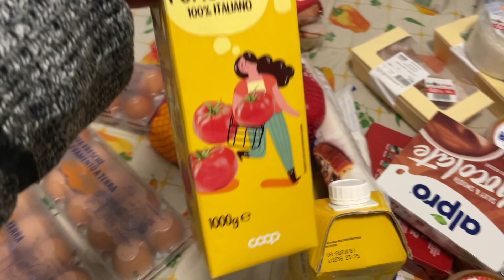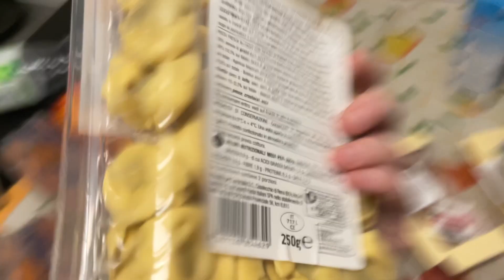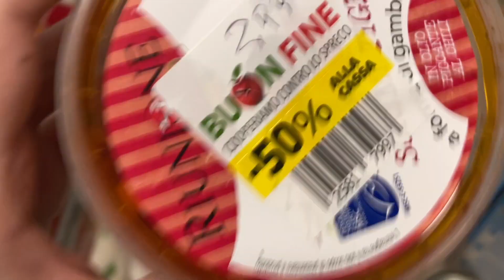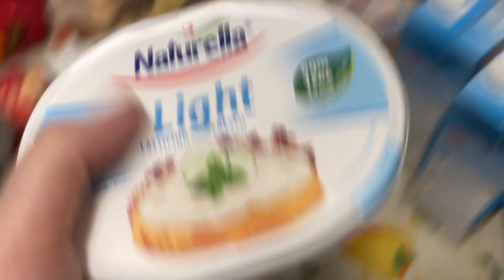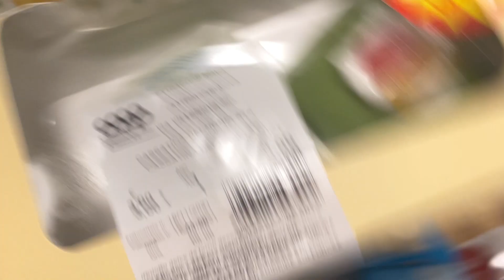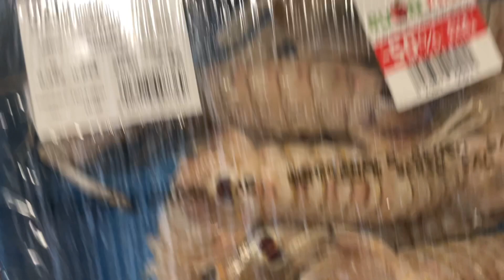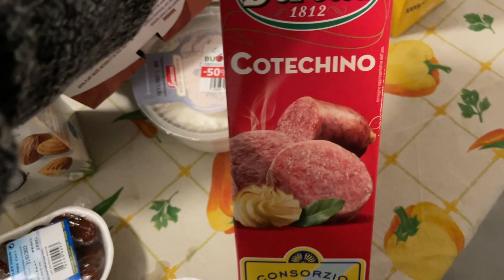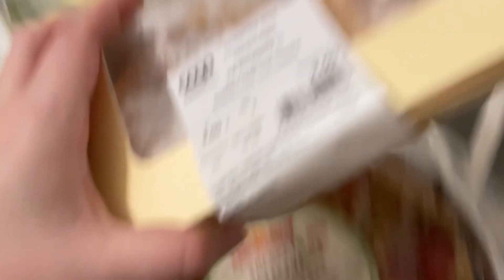SUPER SVUOTA LA SPESA !! *ci siamo fatti un po' prendere* | EMILIS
Ehilà !! Eccoci con un nuovo video SVUOTA LA SPESA.
Fatemi sapere se vi piace e cosa ne pensate in merito con un commento!😊

Esce un nuovo video ogni lunedi, mercoledì e venerdì.

Seguitemi anche su Instagram, mi trovate come @emilisgram
Alla prossima ! 😘